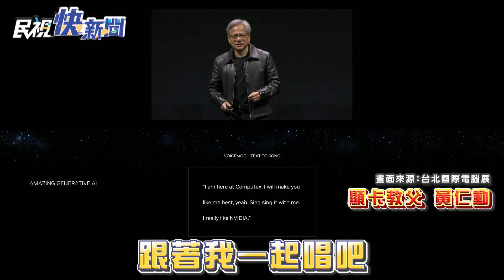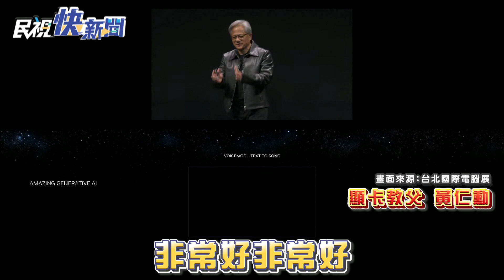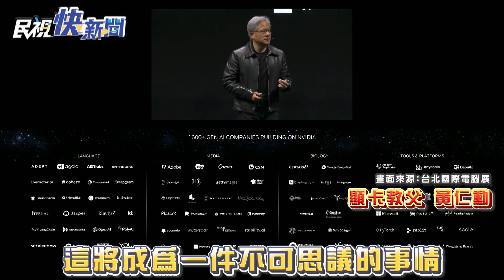快新聞／講幾個字就能變成一首歌 黃仁勳大秀「生成式AI」技術超驚艷－民視新聞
【民視快新聞】即時中心／顏一軒報導

美國晶片設計大廠輝達（NVIDIA）執行長暨創辦人黃仁勳，今（29）日受邀出席台北國際電腦展（Computex）發表主題演講，包含台塑總裁王文淵、欣興董事長曾子章等大咖與會。黃仁勳在會中大秀自家「生成式人工智慧」（Generative AI）技術，只要輸入文字就能變成音樂等，還帶動大家一起唱，更打趣地說，下次能聘請AI來工作了。